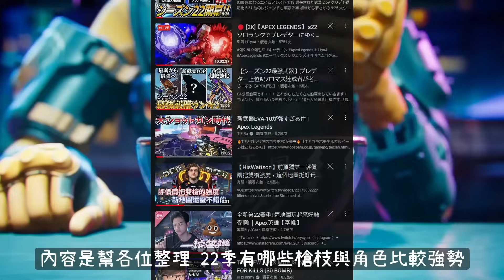【新環境銳評】汗洛哈博克還能玩嗎?新賽季強勢武器&角色推薦+必備小知識 ｜Apex Legends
內有APEX靶場&閒聊&找戰友 附設宅&畫圖頻道

或是投放飼料餵食：
戶頭➤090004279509 臺灣銀行(004)

配備:wooting 60he (大推)
ninjutso sora (編碼器超會壞之外很好用)
ROG XG27AQ